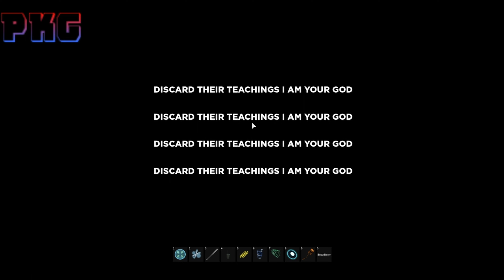ROBLOX Midnight Horrors 119 Outrunning Old HIVE Private Server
Midnight Horrors is a survival-horror game like none other! In Midnight Horrors, killers will spawn at the Red Circle of Oculus. When killers spawn, you have to survive them for two minutes. Some killers have unique abilites. After a round ends, you are met with a thirty-five second intermission. What makes this game so special is it's Special Rounds (which occur randomly.) Special Rounds were added to spice up the gameplay. Some Special Rounds will include more than one killer, or even make the game darker. There is also a shop where you can buy Items with Points and Survivals. No, Points do not save.

Play Midnight Horrors right now!!

Recorded on March 3/26/21